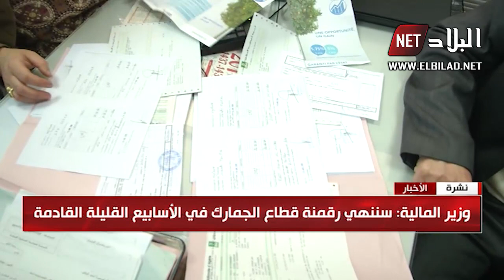وزير المالية : طرق إنفاق المال العام ستكون متابعة بصفة دقيقة